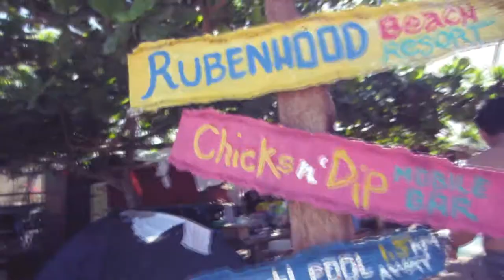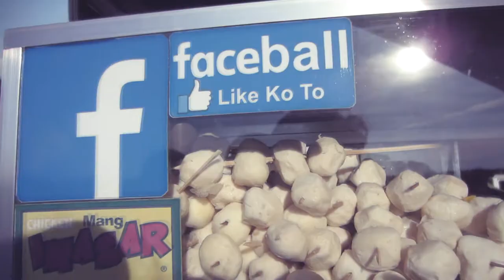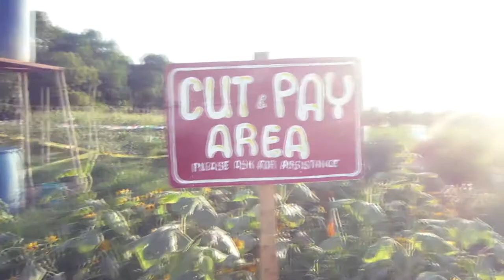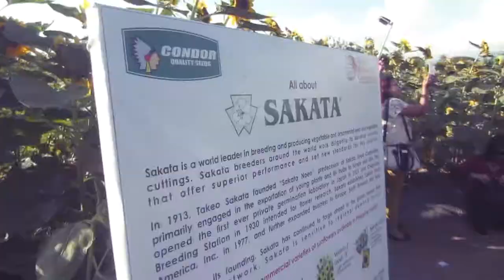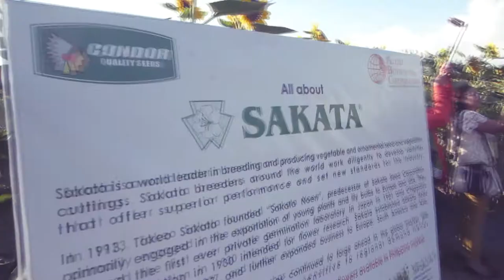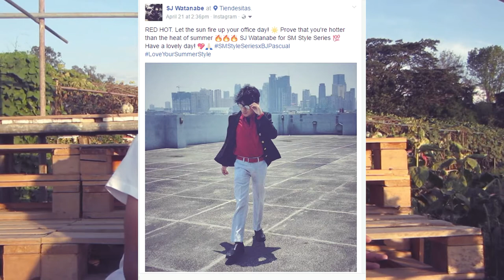CABONGAOAN BEACH + SUNFLOWER MAZE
Daytour:
Hundred Islands
Bolinao
Las Casas De Filipinas Acuzar
Caboangan Beach
Sunflower Maze
Crystal Beach Zambales

2D/1N
Maniwaya Marinduque
Calaguas
Burias Group of Islands
Alibijaban
Caramoan
Sagada
Ilocos
Bolinao
Hundred Islands
Anda Pangasinan
Batangas

3D/2N
Caramoan
Sagada
Ilocos

Madventures also offer Freediving Lessons with certified instructors!

Join me on my Sojourn around the Philippines and beyond!